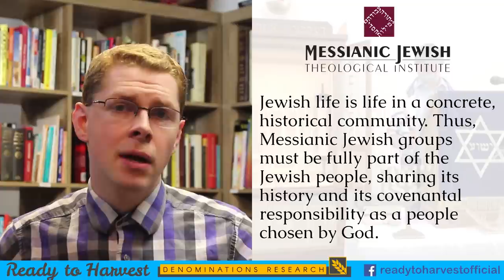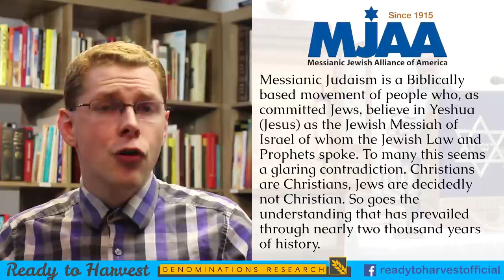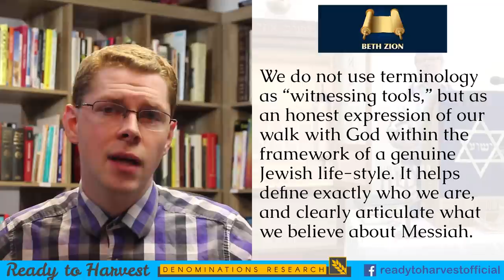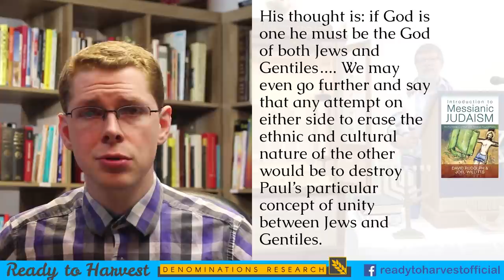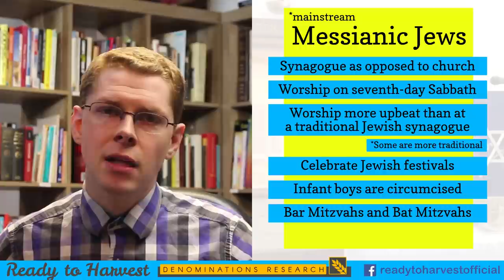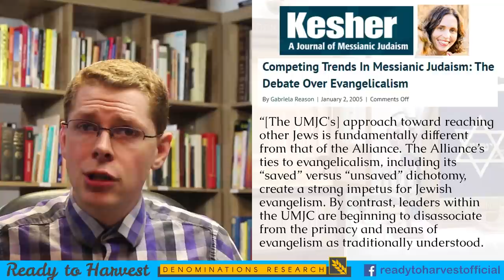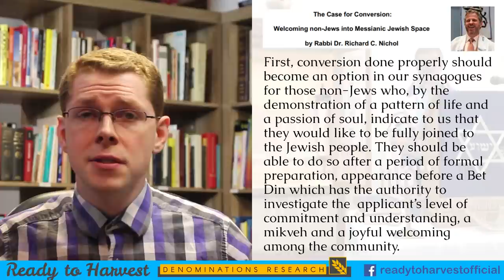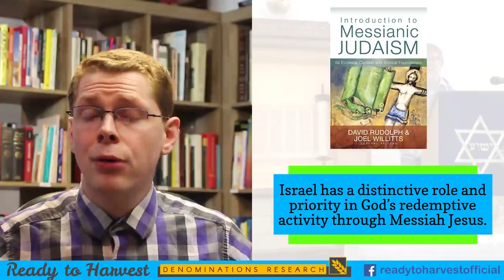What is Messianic Judaism?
Messianic Judaism is a bit of an unknown to many people. Are they Jews or Christians? What is their worship like? How do they fit into religious discussion? Let's answer those questions.